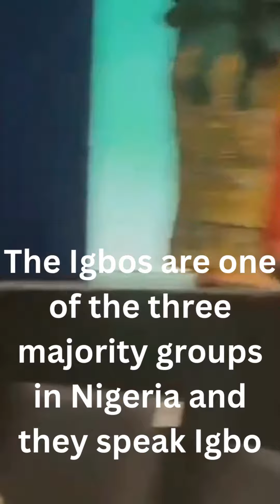Exciting Igbo Cultural day in Canada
Nigeria Igbo Cultural experience in Canada

The Igbo people are an indigenous ethnic group of southeastern Nigeria and they speak the Igbo language. The Igbo people have a rich and diverse culture that includes customs, practices, and traditions that have evolved over time. The Igbo people are known for their entrepreneurial spirit and have made significant contributions to the economic and cultural development of Nigeria and beyond. The Igbo culture is characterized by a strong sense of community, respect for elders, and a deep reverence for the gods of the land. The Igbo people are divided into several subgroups, each with its own unique customs and traditions. Some of the most notable cultural practices of the Igbo people include their traditional attire, music, dance forms, and cuisine.